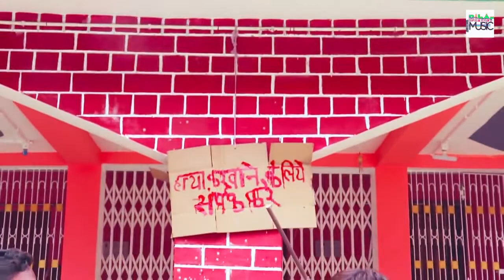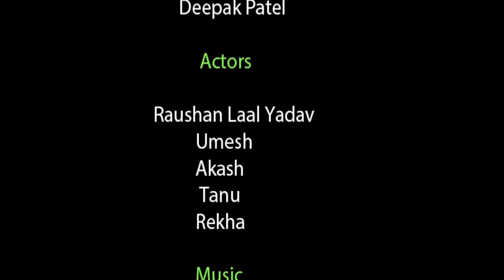Gunda number 1 and Gaurav Kumar